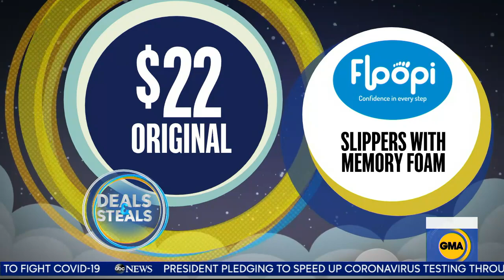Deals and Steals for a great night's sleep | GMA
Tory Johnson has some great bargains to help us all get some much needed rest.